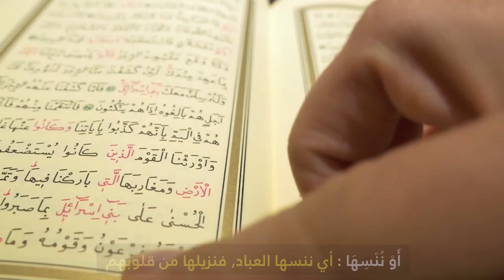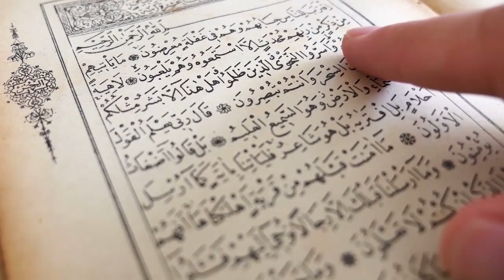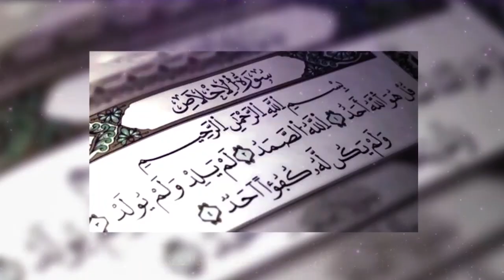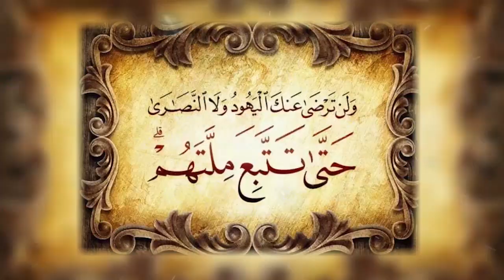تمتعوا بتلاوة لسورة البقرة المقطع (7)مشروحة بالصوروالكلمات بصوت الشيخ ياسر سلامةلنستطيع فهمها وحفظها